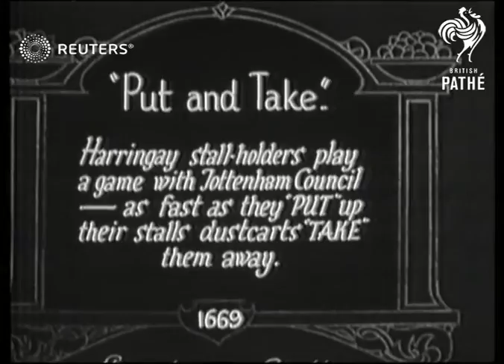Street market riots in Harringay (1927)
Tottingham Council workers take away merchants' stalls in Harringay

Full Description:

SLATE INFORMATION: "Put and Take" - Harringay stall-holders play a game with Tottenham Council - as fast as they "Put" up their stalls dustcarts "Take" them away

ENGLAND: London: Haringey: Harringay:
EXT

Video Roll Title: Harringay stallholders 'at war' with tottenham council: 50ft

outdoor shopping, farmer's market, uprising, disorder, mob
Background: Tottingham Council workers take away merchants' stalls in Harringay